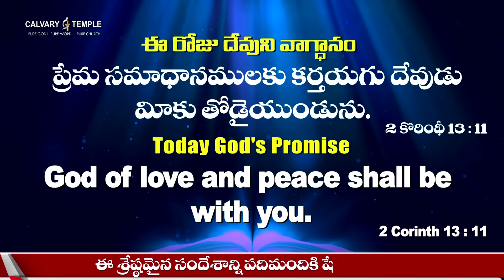Today God's Promise&DailyDevotion 13-OCT-2023